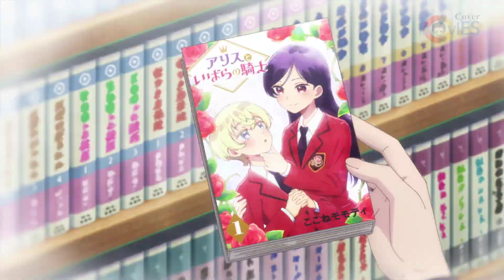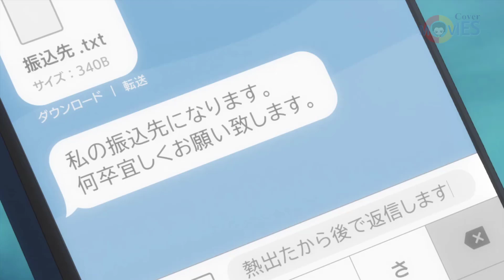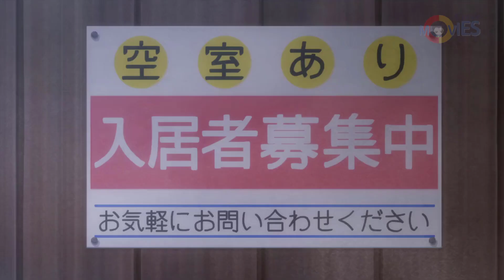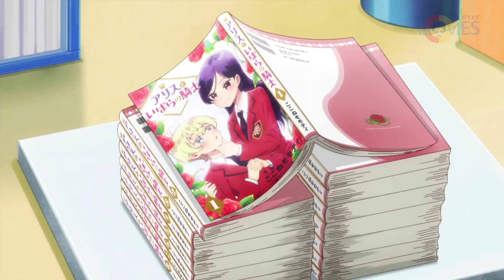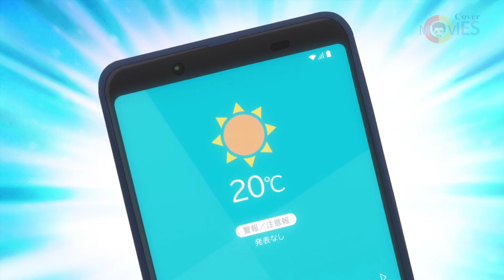He accidentally touched the princess's taboo area and was forced to marry her